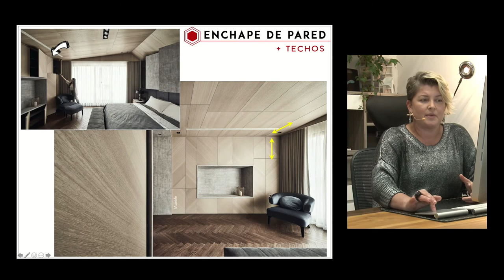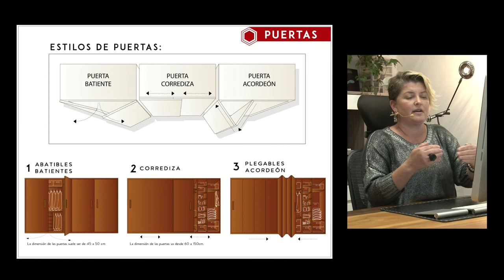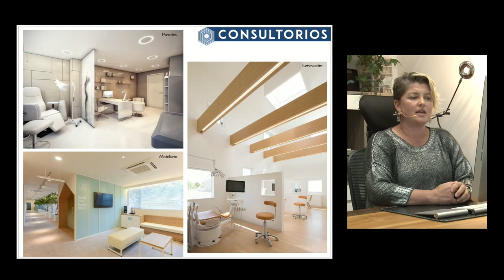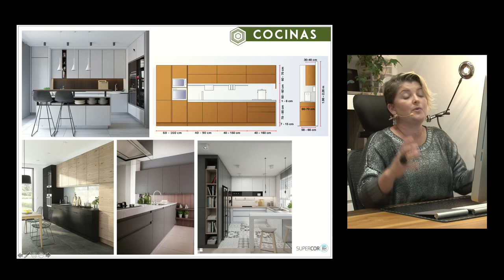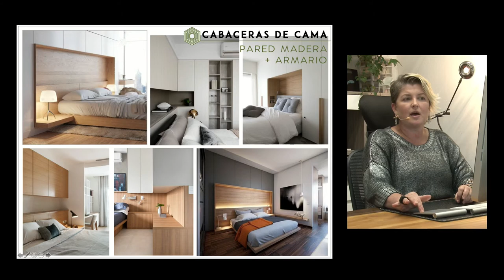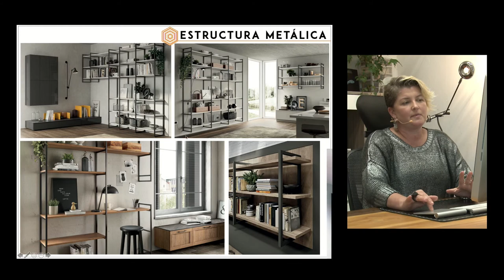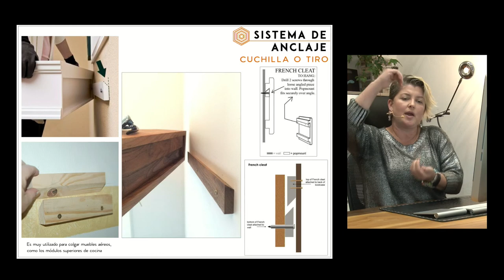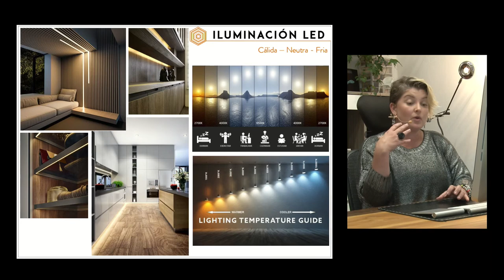Foros Duratex - Nuevos usos, detalles de diseños y aplicaciones del producto